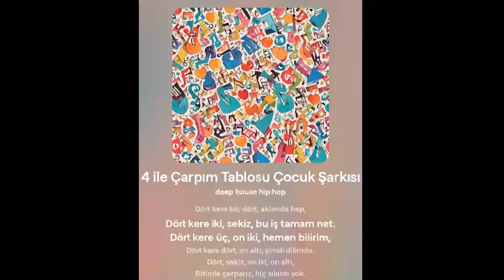4 ile Çarpım Tablosu Çocuk Şarkısı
Yo yo yo, hadi çocuklar buraya,
Dörtle çarpıyoruz, hep birlikte burada.
Ritimle öğrenelim, bu iş çok kolay,
Matematikle eğlenmek, en güzel olay!

Dört kere bir, dört, aklımda hep,
Dört kere iki, sekiz, bu iş tamam net.
Dört kere üç, on iki, hemen bilirim,
Dört kere dört, on altı, şimdi dilimde.

Dört, sekiz, on iki, on altı,
Ritimle çarparız, hiç sıkıntı yok.
Yirmi, yirmi dört, yirmi sekiz, otuz iki,
Dörtlerle eğlen, öğrenmek çok iyi!

Dört kere beş, yirmi, unutma sakın,
Dört kere altı, yirmi dört, bu işin akını.
Dört kere yedi, yirmi sekiz, ritimle akıyor,
Dört kere sekiz, otuz iki, müzikle kayıyor.

Dört kere dokuz, otuz altı, hep böyle,
Dört kere on, kırk, say bak, söyle.
Matematikle dans et, şarkıya katıl,
Hep birlikte öğrenelim, müziğe bayıl!

Dörtlerle dans et, ritme uyalım,
Çarpmayı öğren, hep birlikte sayalım.
Birlikte eğlenelim, dörtle çarpalım,
Bu hip hop şarkısında, hep coşalım!

Matematik ve ritim, işte bu harika,
Beraber çarpım öğrenmek şahane.
Dörtlerle çarp, öğren, dans et,
Bu hip hop şarkısıyla, hep keyif et!

🎶 4 ile Çarpım Tablosu Hip Hop Şarkısı 🎶

Merhaba çocuklar ve ebeveynler! Bu videoda, çocuklarınızın 4 ile çarpım tablosunu eğlenceli bir hip hop şarkısı eşliğinde öğrenmelerine yardımcı oluyoruz. Ritmik ve hareketli bu şarkı ile matematik öğrenmek artık çok daha keyifli!

Dörtle çarpmak hiç bu kadar eğlenceli olmamıştı! Ritimle birlikte öğrenelim, dans edelim ve dörtlerle çarpım tablosunu ezberleyelim. Bu hip hop şarkısıyla, matematiği sevecek ve kolayca öğreneceksiniz.

👍 Beğen butonuna tıklamayı ve videoyu arkadaşlarınızla paylaşmayı unutmayın. Yorumlarınızı da bekliyoruz!